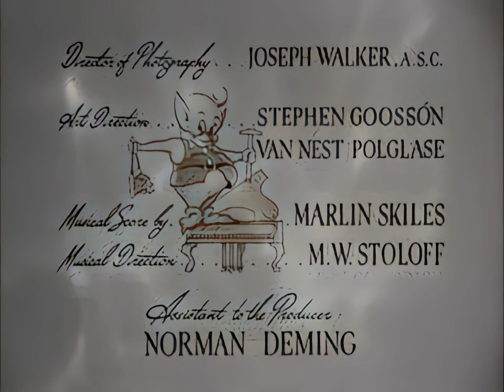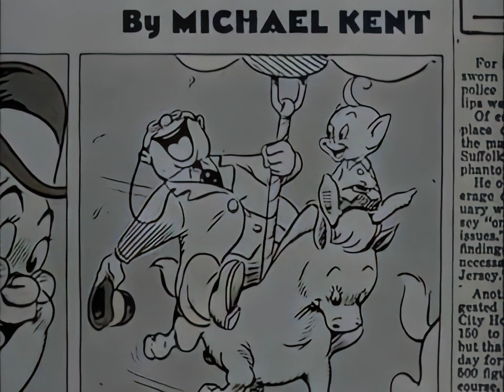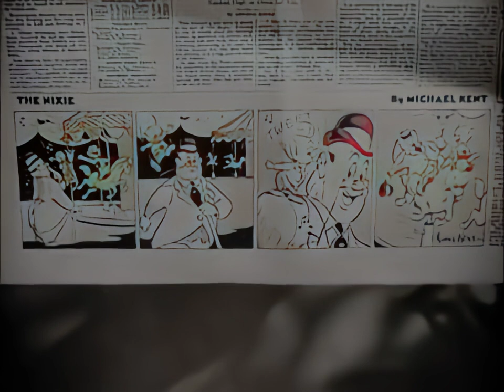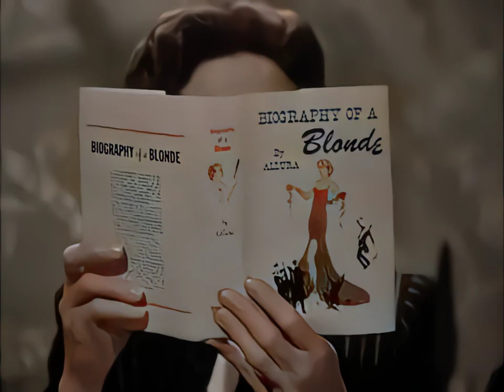She Wouldn't Say Yes 1945 | Colorized Movie | Romantic Comedy | Rosalind Russell | REVIEW.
She Wouldnt Say Yes is a delightful 1945 Black and White Converted, Colorized Movie, Romantic Comedy Film starring Rosalind Russell and Lee Bowman.

GENRE : Full Length Classic Black and White Converted, Colorized Movie, Screwball Romantic Comedy film.

BRIEF PLOT :

Directed by Alexander Hall, Rosalind Russell plays a psychology professor while Lee Bowman, a goofy cartoonist in this classic comedy. While the cartoonists advocates free emotions and immediate action on impulses as the road to happiness, Rosalind Russell plays the over-confident psychiatrist, Dr. Susan Lane, who doesn't need a man in her life, let alone a husband.

The differences between Russell and Bowman lead to some predictable comic situations, and they also manage to fall in love. Russell's problem is a common one in the 1940s in films--a woman competes in a man's world and as a result is rather sexless and sublimates this in her job!!

It's very chauvinistic and doesn't play especially well today, but that's the way it is! Eventually, through MANY contrivances the two end up together and eventually are destined to fall in love. The plot is a crazy one, and moves from a serious scenario in an Army hospital to a train ride from New York to Chicago, to the medical offices of the two doctors and more.

The comedy is good throughout. Maybe it's a sign of the times that so many people today can't laugh at themselves and the world around them.

FULL REVIEW:

You would find yourself laughing out loud in several spots in this film. If you didn't on your first viewing, watch it again. Just watch the people and listen to their exchanges.

"She Wouldn't Say Yes" has a wonderful cast.  Charles Winninger is her father, also an M.D., but he would like to have grandchildren someday.

Arthur Q. Bryan is a name very, very few people would recognize. He was the voice for Elmer Fudd up through most of the 1950s. Yet, aside from his voice talents, he didn't appear in all that many films. So here is a very rare chance to actually see what he looked like--and it was a LOT like his cartoon alter-ego. However, you really don't have to look for him in his bit role--as he talks EXACTLY like Fudd! It's sort of surreal seeing this pudgy balding man talking with such a strange yet familiar voice--and it's reason enough to see this Rosalind Russell-Lee Bowman comedy!!

'She Wouldn't Say Yes' is very slickly shot, and there is a real sense of period created with a careful eye for detail. Besides, the clothes are beautiful, and Russell's are a knockout. Rosalind Russell performance is wonderful., and gives her all to her part and has a luminous charm, as she knows how to showcase her personality.

The acting was good, as Rosalind Russell was a comic queen of that time and Lee Bowman does the job. This is good because each person of the cast of nearly two dozen adds something to the humor. Thus, the supporting cast does even more to help the main stars deliver a great hilarious movie. This movie is a great howl throughout.

I thought the premise was good. A woman who was always in control, never impulsive or prone to following emotions; then comes along a man who follows his emotions on first hand. The opposite factor comes into play adding to the lighthearted comedy.

Colorized Movie Channel claims no ownership of any Images, Soundtracks, Incidental Music or Footage that have been uploaded. All uploaded material is the Sole Property of the Original Creator(s) and Owner(s), and is for the purpose of Discussion and Critical Thought.

The COLORIZATION and ENHANCING is done using AI Software. When COLORIZING a B&W Movie, the AI app can ONLY Speculate and Introduce new Pixels, resulting in Artificial but Visually Appealing Colors, and Facial Contours,  based on the Coding,  set by the ALGORITHM.

The CONTENT, however is manually written.